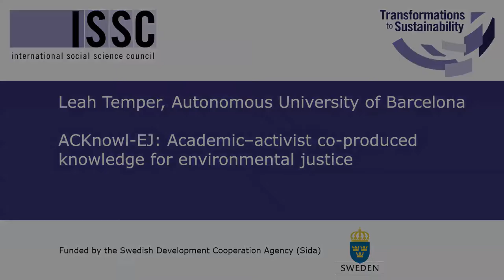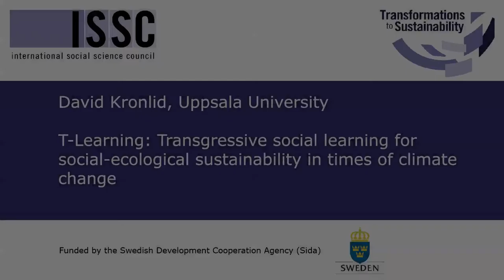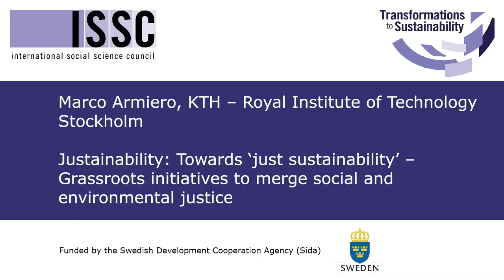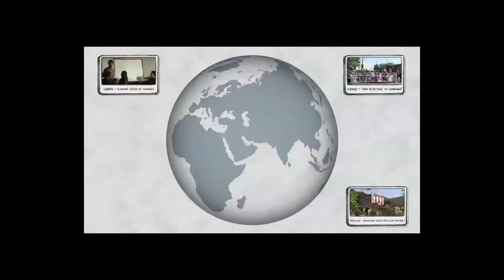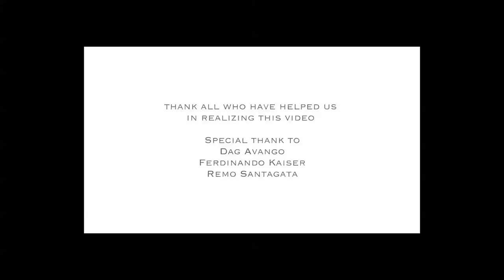Transformations to Sustainability: A research programme and growing knowledge network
Researchers from the Transformations to Sustainability community present the research programme and its networks and projects at the undisciplinedenvironments conference held in March 2016 in Stockholm, Sweden. Speakers include Leah Temper, speaking on academic-activist co-produced knowledge for environmental justice; David Kronlid, speaking on transgressive social learning for social-ecological sustainability in times of climate change, and Marco Armiero, Justainability (Towards ‘just sustainability’) speaking on grassroots initiatives to merge social and environmental justice. The panel finished with questions and comments moderated by Sarah Moore, Transformations to Sustainability Programme Coordinator.

This panel was organized by the International Social Science Council Programme Transformations towards Sustainability with support from the Swedish Secretariat for Environmental Earth System Sciences (SSEESS) and the Swedish International Development Cooperation Agency (SIDA).

This video was published by the International Social Science Council (ISSC).

In 2018, the ISSC merged with the International Council for Science (ICSU) to form the International Science Council (ISC), a unified global council for all the sciences. You can find the ISC's latest posts